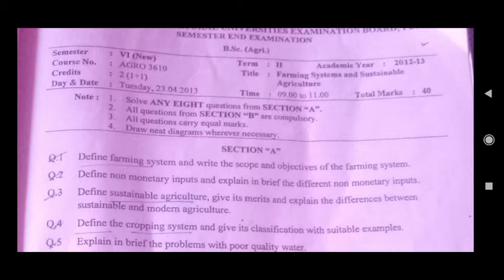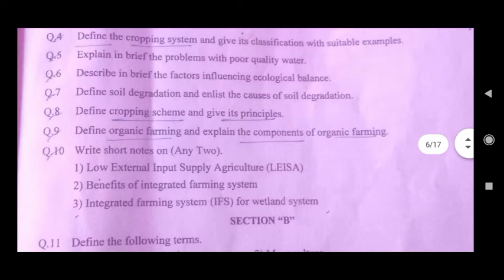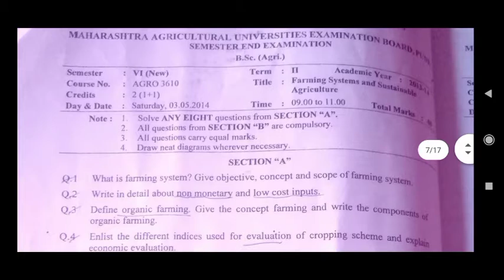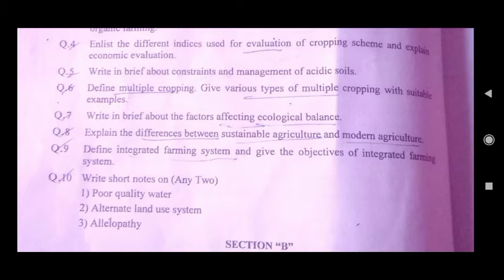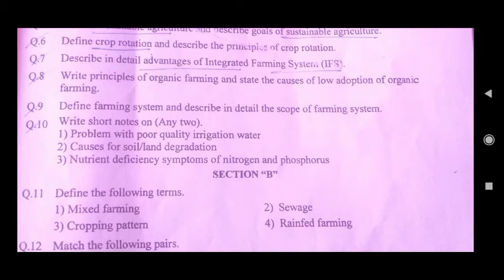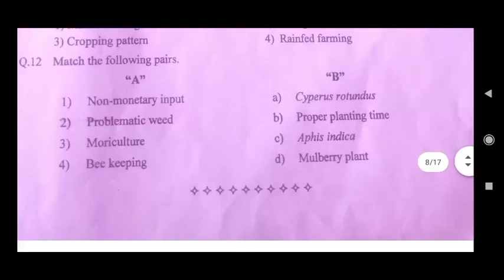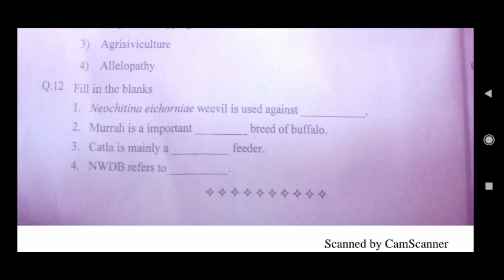Bsc agriculture previous year question paper ||Bsc agriculture all subjects question papers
The Power of Thoughts (₹259)

You Can (₹99)

6 Secrets Smart Students Don’t tell you (₹177)

Memory: How To Develop, Train, And Use It (₹109)

Life's Amazing Secret's (₹157)